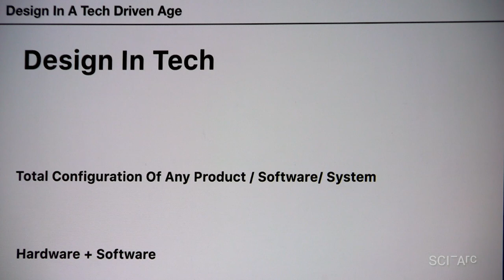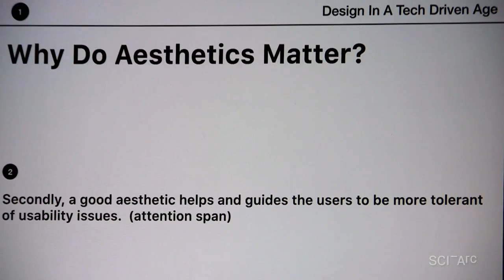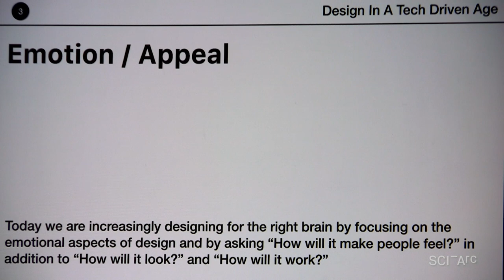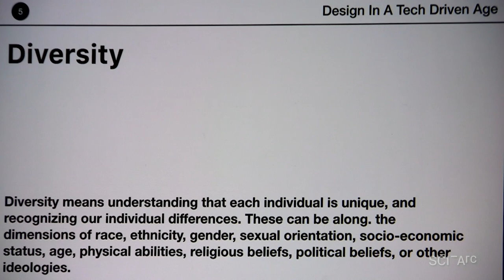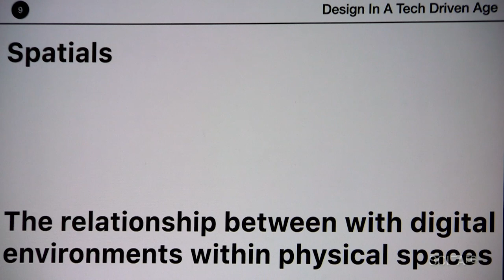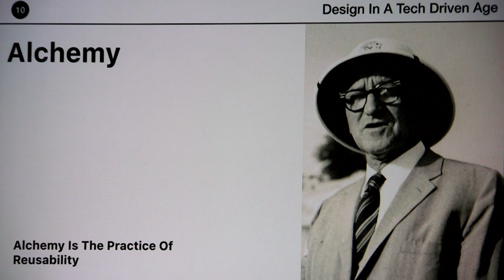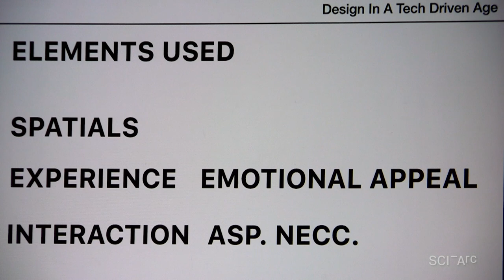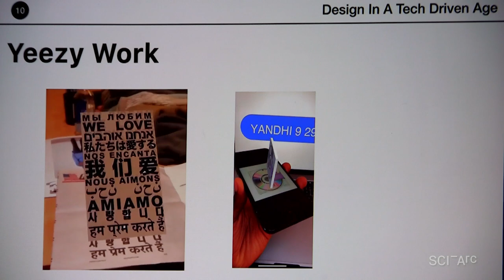Iddris Sandu : Creative architect (October 2, 2019)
Iddris Sandu argues that the term “architect” is not a noun but a verb, “the process of turning a figment of imagination into an actual product”. He approaches design as the “total configuration of any product” including both the hardware and software. Sandu discusses ten principles that guide his work: Aesthetics, Experience, Emotion, Sustainability, Diversity, Interaction, Biomimicry, Aspirational necessitation, Spatials, Digital alchemy.

Sandu discusses his own design work, including
•A prototype parking sign and parking meter interface
•Augmented Reality products for Marathon Clothing
•A retail store of the future concept for Off-White
•Several immersive 3D designs for Yeezy, including a virtual MPC touch player interface